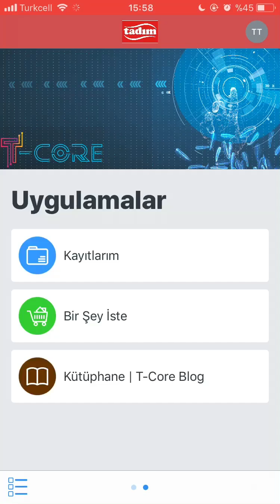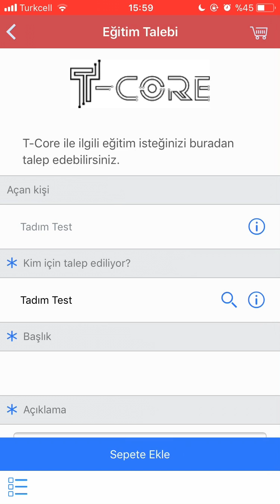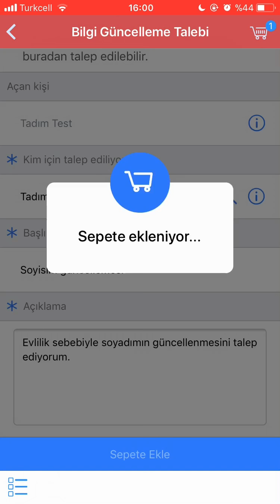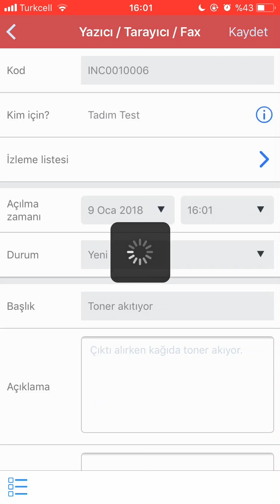T-Core Talep Açma